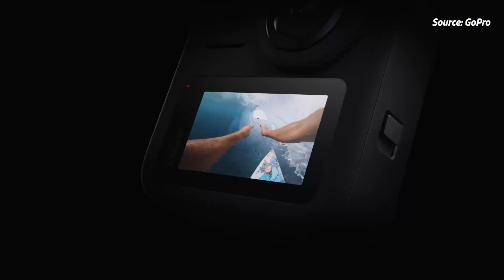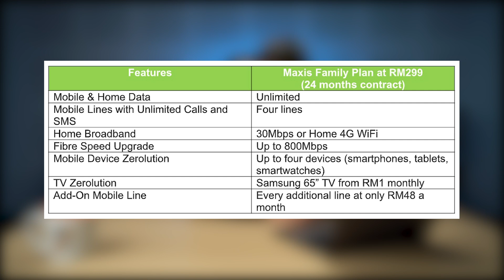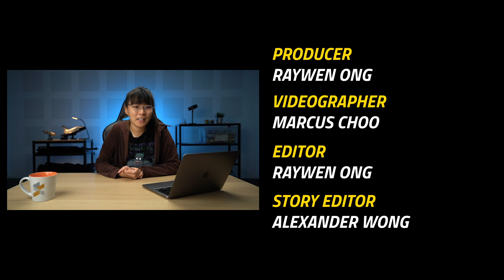OnePlus 9 series Malaysia | ICYMI #504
If you are a huge OnePlus fan, well their latest flagship phone, which is also known as the OnePlus 9 series is finally coming to Malaysia. That's not all. The GoPro Hero 9 Black can be yours at RM200 off plus you can stand a chance to win a Vespa Sprint.

Details here:
OnePlus 9 series in Malaysia

Get the GoPro Hero 9 Black for RM200 off and a chance to win a Vespa Sprint

4 unlimited postpaid lines and fiber broadband from RM299/month from Maxis

Timestamps:
0:00 - Intro
0:21 - GoPro Hero 9
01:35 - Yoodo offers 20GB for RM20/month
02:34 - 4 unlimited postpaid lines and fiber broadband from RM299/month from Maxis
03:33 - OnePlus 9